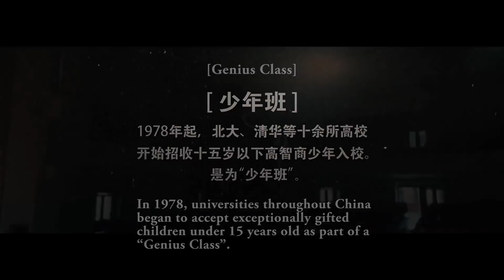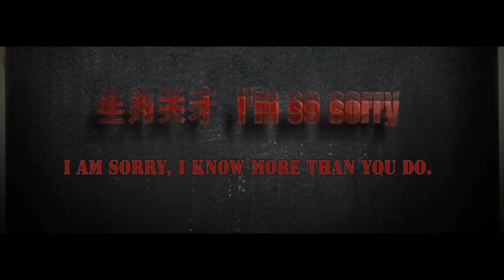The Ark of Mr. Chow Trailer #1 (2018) | Movieclips Indie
Check out the new trailer for The Ark of Mr. Chow starring Zijian Dong!

US Release Date: June 19, 2018
Starring: Zijian Dong, Jiaqi Li, Xianda Liu
Directed By: Xiao Yang
Synopsis: A group of bright teenagers are recruited for a special college program for young geniuses only to find themselves socially awkward among their more normal peers.